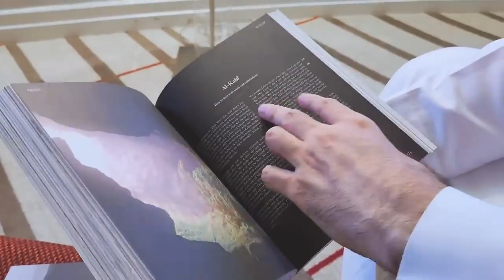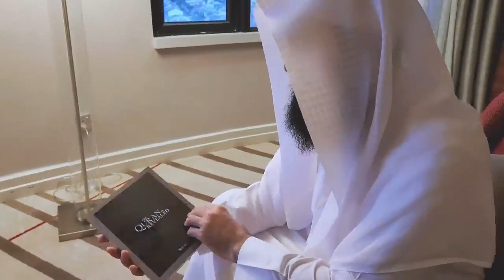Alhamdulillah, My Order Arrived ❤️ How is yours | Mufti Menk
May Allah Bless You With Health and Wealth

I have had the pleasure of writing a foreward in this translation of the Quran - that has a unique touch...

Alhamdulillah, I hope you all get your hands on a copy before it sells out again…

New stock has gone live you can preorder your copy now